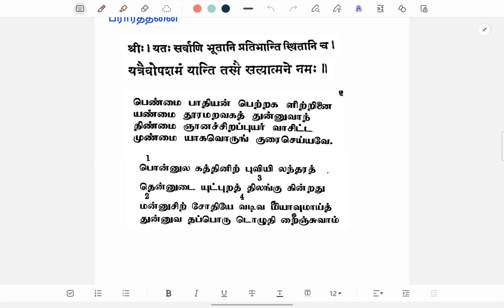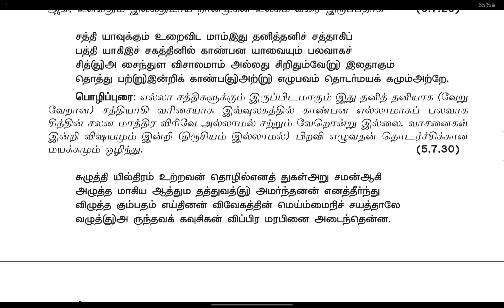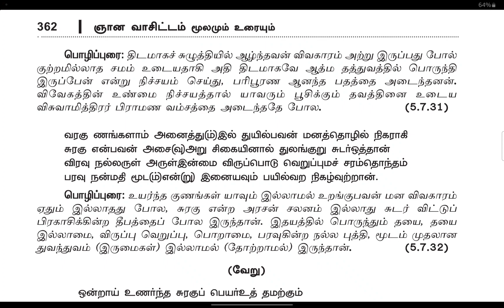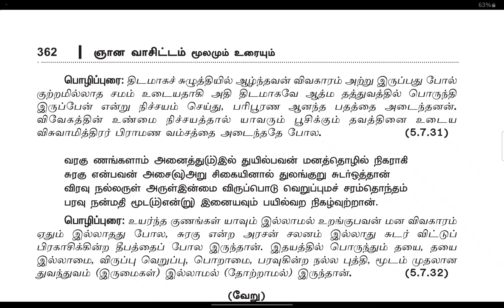280.ஞானவாஸிஷ்டம் Gnanavasistham சுரகு கதை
ஞானவாஸிஷ்டம்  -  5. உபசமப் பிரகரணம் - 7. சுரகு கதை - பாடல்கள் : 29 - 32